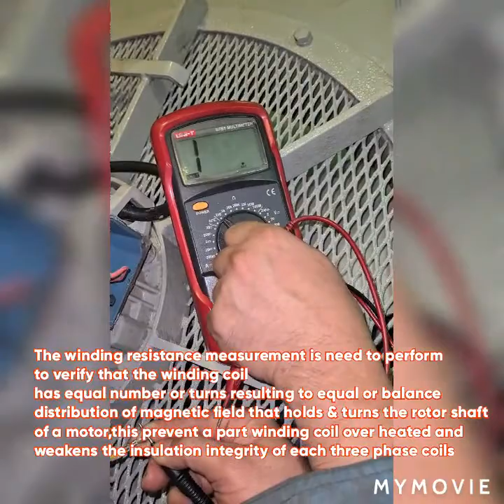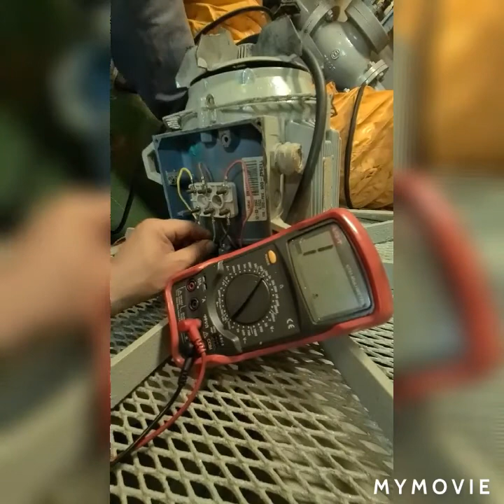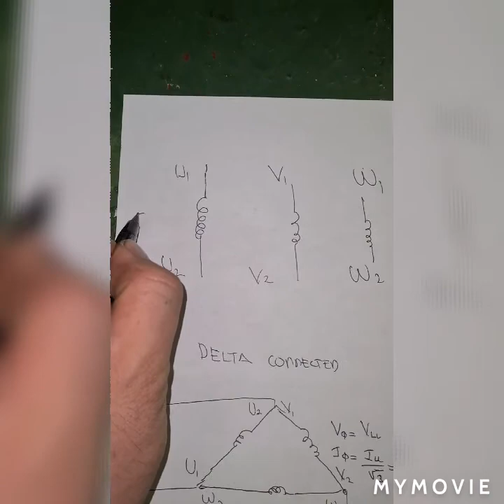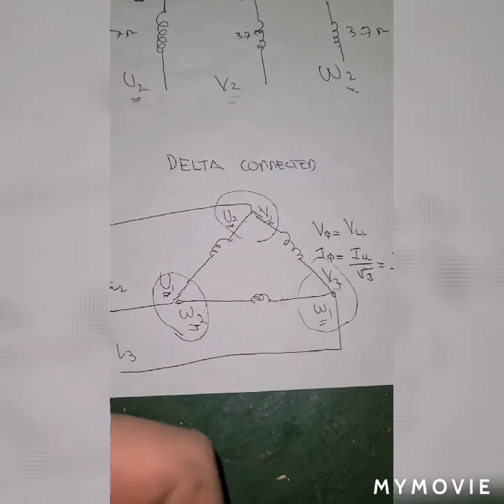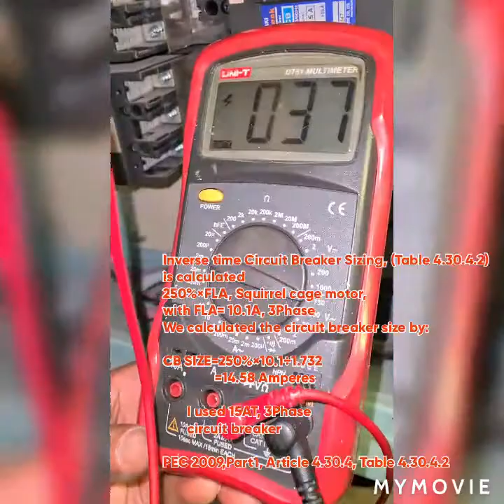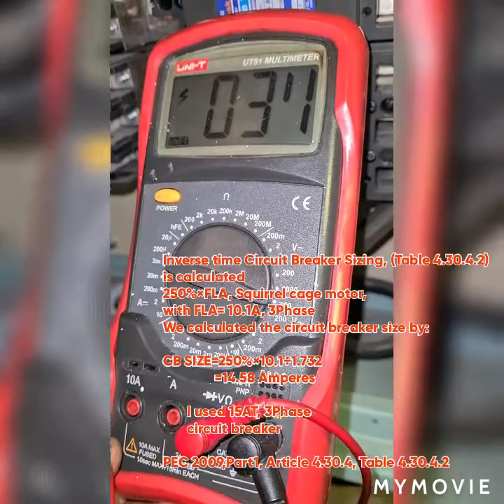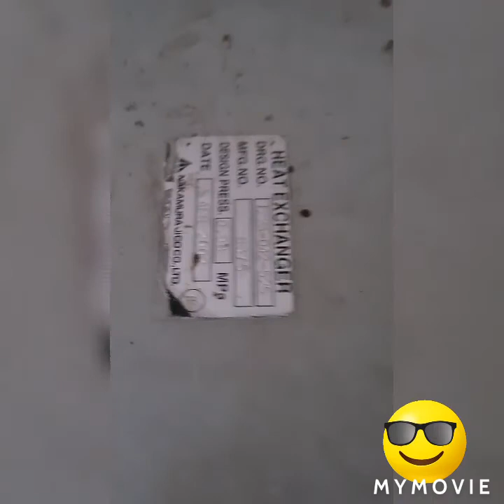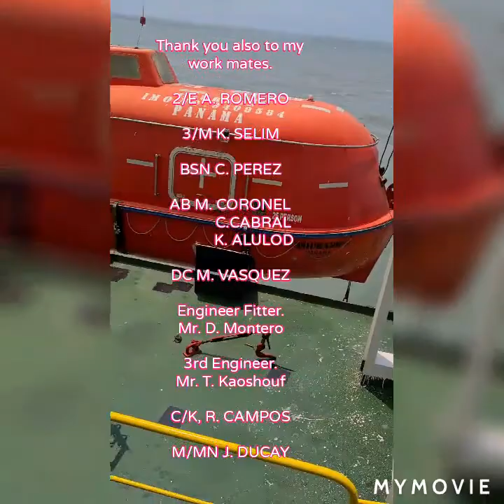CRANE MOTORS TECHNICAL KNOWLEDGE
Motors Technical Knowledge, in viewing this video you will be able to size,design motor wire, circuit breaker,thermal overload relays perform wye or delta connections,perform a reverse forward connections,take winding resistance on each coil,know motor color coding on starting & ending winding,know how to install crane motor fan oil coolers and proper testing of motors